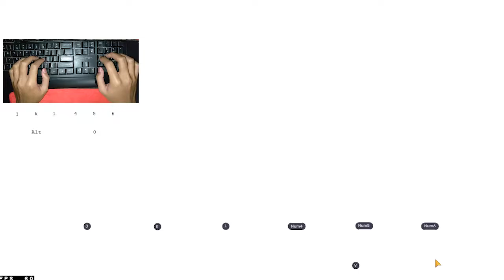Project Sekai PC - Hello／How Are You [EXPERT LV.22] FULL COMBO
Hello／How Are You (ハロ／ハワユ) is a song by nanou covered by 25-ji, Nightcord de.

Project SEKAI COLORFUL STAGE! feat. Hatsune Miku (often shortened to 'Project SEKAI') is a rhythm game developed for iOS and Android. The game is a collaboration between SEGA, Craft Egg, Colorful Palette, and Crypton Future Media. The game was released on September 30, 2020 for iOS and Android devices.

Player: Seveikk

◆ 𝗦𝗵𝗼𝘄 𝗦𝗲𝘁𝘁𝗶𝗻𝗴𝘀
Speed :10.5
Offset: -2
Background Brightness 50%
Lane Transparency 80%
Cut-in Effect (OFF)
Display Skill / ON Fire (OFF)
Multi-Tap Line (ON)

◆ 𝗘𝗺𝘂𝗹𝗮𝘁𝗼𝗿
BlueStacks Pie-64 bit (Beta)
Graphics: OpenGL, Software, Software Decoding and GPU in use ON